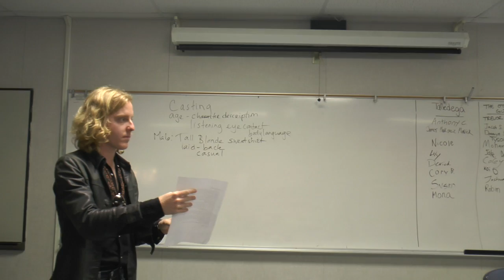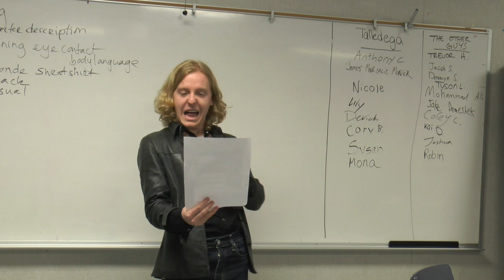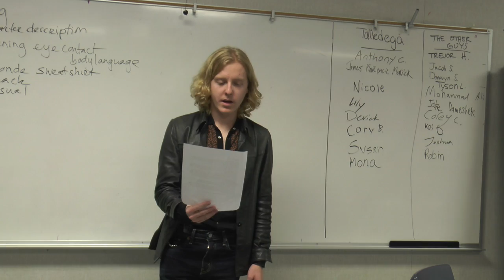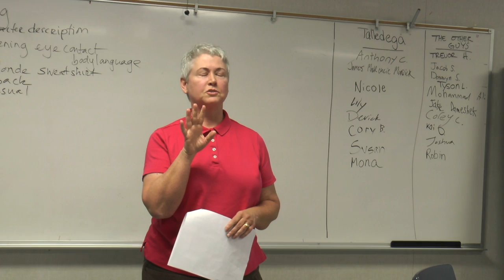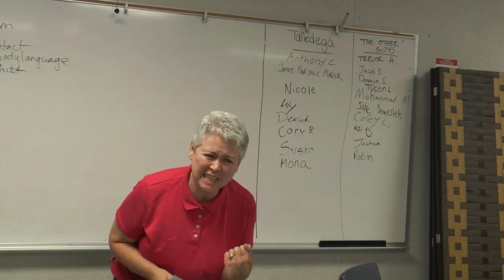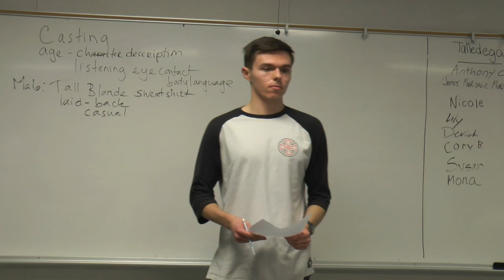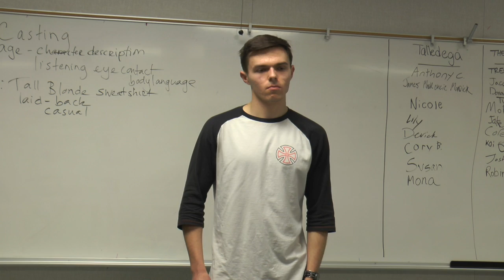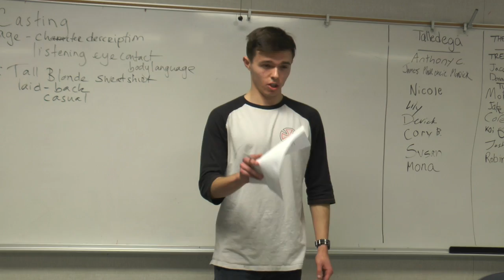CTVR 290 Day 2 Part 5 Sp 19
This video is about CTVR 290 Day 2 Part 5 Sp 19